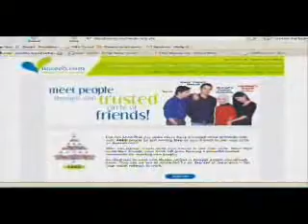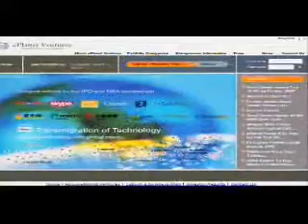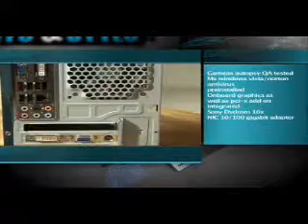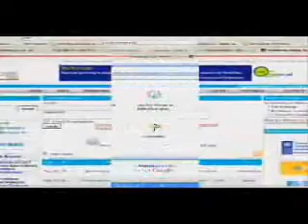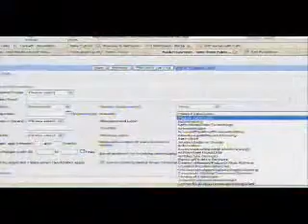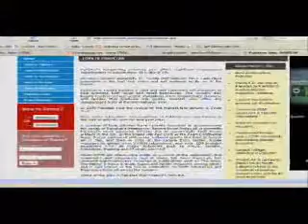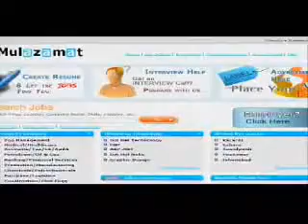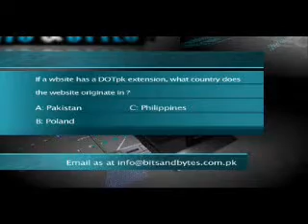Bits and Bytes Ep3